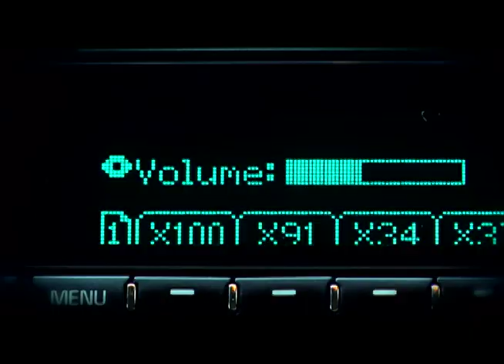WCRL2 TV30 2012